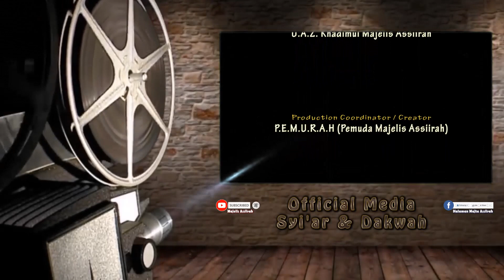Senandung Puisi Untuk Syekh Ali Jaber | Ungkapan Hadits Nabi Mengenai Mereka Yang Benci Ulama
Persembahan Special PEMURAH (Pemuda Majelis Assiirah) & Nasehat Nabi Mengenai Golongan Pembenci Ulama Oleh UAZ Khadimul Majelis Assiirah.